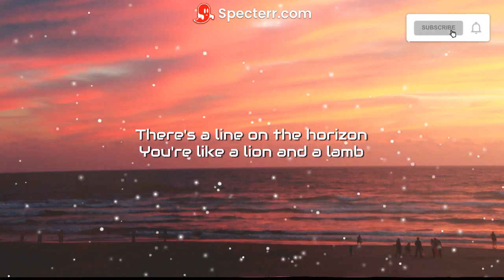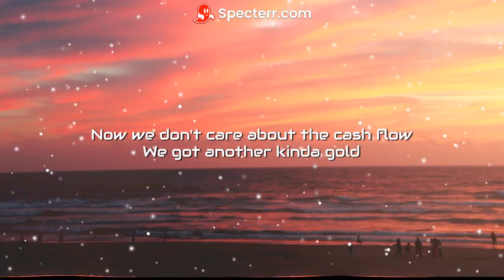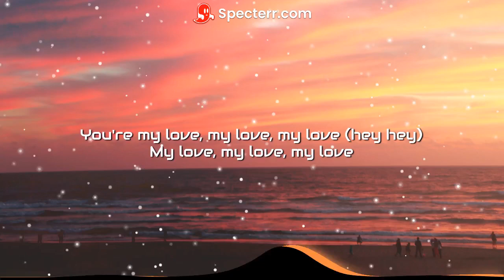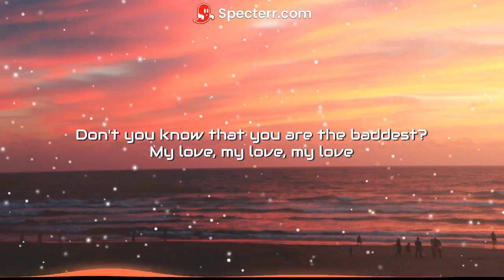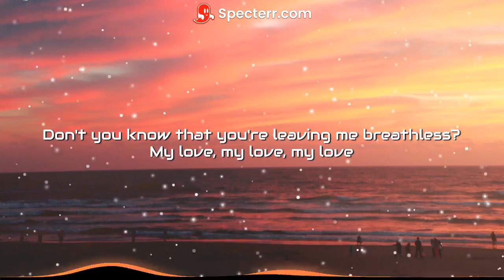Michael Patrick Kelly - Beautiful Madness (Lyrics Video)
Ein neues Video von mir

Original:
Künstler: Michael Patrick Kelly
Name: Beautiful Madness

Lyrics.
[Verse 1]
There's a line on the horizon
You're like a lion and a lamb
Is it a tragedy or triumph?
You're so good, it's sick
Why did you swallow down my poison?
Now I'm you're number one fan
Naked on a desert island, yeah

[Chorus]
Now it feels like beautiful madness
Feels like never enough
Don't you know that you are the baddest?
My love, my love, my love
Yeah, it feels like beautiful madness
I just can't get enough
Don't you know that you're leaving me breathless?
[Post-Chorus]
Ooh, what a beautiful madness

[Verse 2]
Now we don't care about the cash flow
We got another kinda gold
We keep it hot, no tabasco
No sleep, no sleep
Plenty sharks in the ocean
But we still dive deep
Come and take a sip of the potion